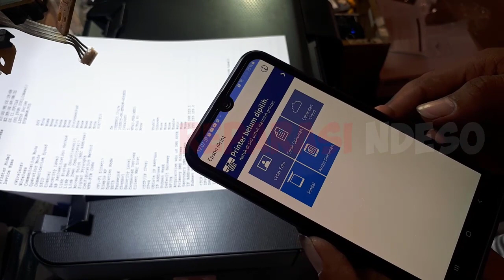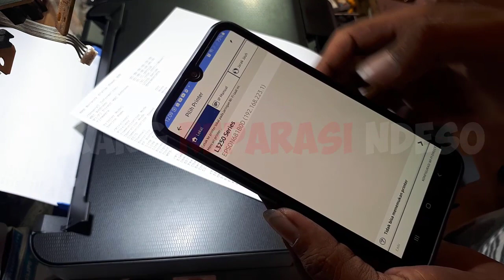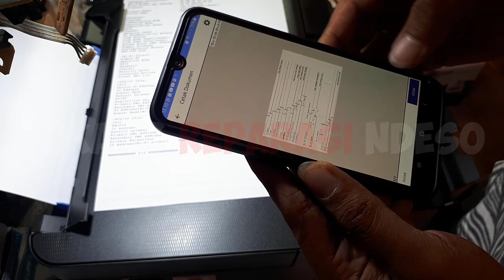Cara Setting Wifi Printer Epson L3250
Cara mengatur wifi printer epson l3250

Hai teman-teman, kali ini kita akan membahas bagaimana cara mengatur/setting untuk printer epson L3250. Agar dapat mencetak dokumen via wifi/jaringan wifi tanpa kabel.

Langsung saja kita simak videonya sampai selesai.